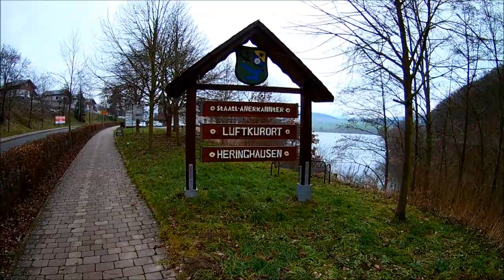Radtour um den Diemelsee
Radtour um den Diemelsee auf dem Radwanderweg U 6